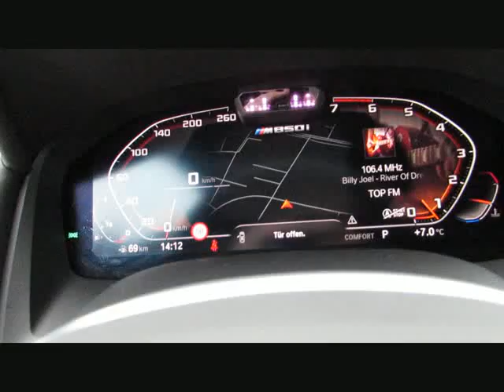BMW M850 i xDr MTechnik+CarbonPaket.Sitzlüft von BAYERN-CAR-GERSTMAYR GmbH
BMW M850 i xDr MTechnik+CarbonPaket.Sitzlüft.Neu145` von BAYERN-CAR-GERSTMAYR GmbH mit 14.200km weitere Informationen und Fahrzeuge